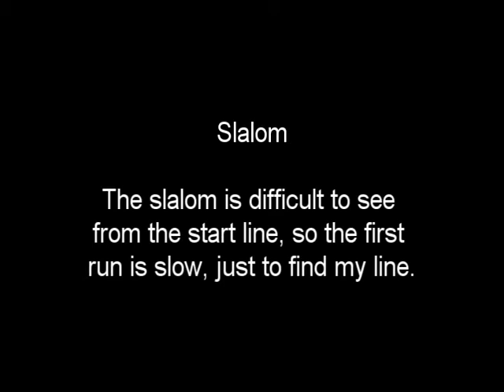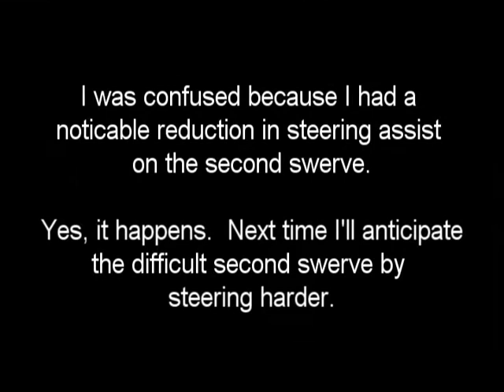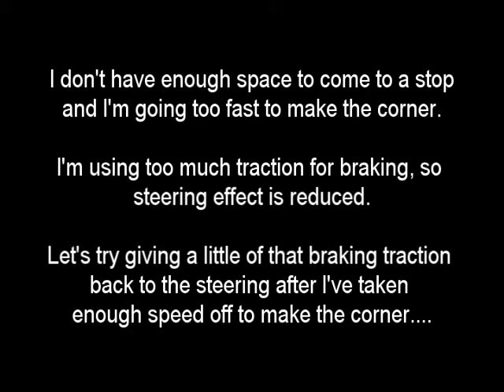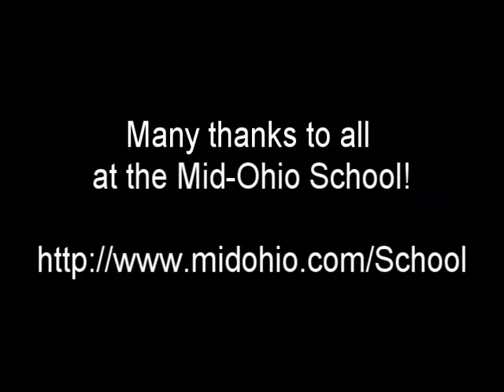Adult Defensive Driving course at Mid Ohio School / Mid Ohio Sports Car Course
Dashcam footage from my day at Mid Ohio Sports Car Course doing the Adult Defensive Driving course.

The guys at Mid Ohio rock.  This course was well taught, and all the book learning in the world doesn't compare to actually getting out there on the course and doing these drills.  This course is highly recommended.

Next up for me:  Advanced Defensive Driving Course.

Youtube cut about a minute off the end of this video???